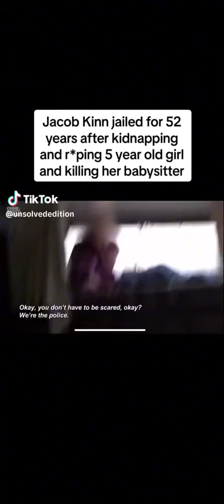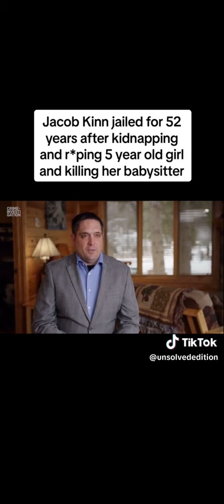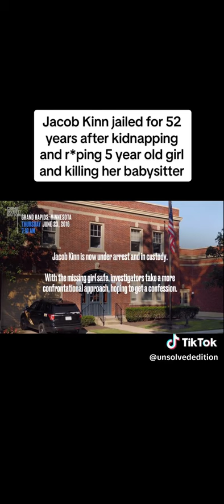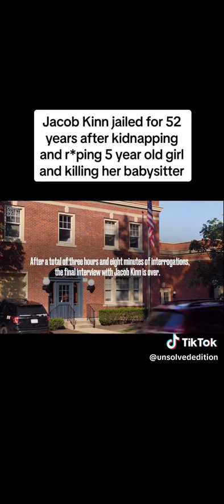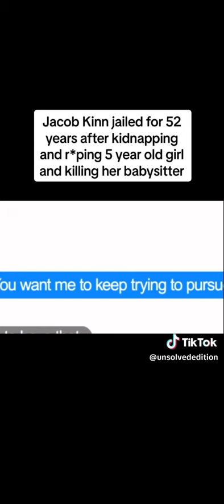Trigger warnings ⛔️horrible but there is hope